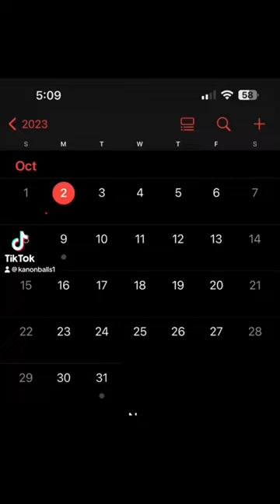At Last Halloween has come ￼